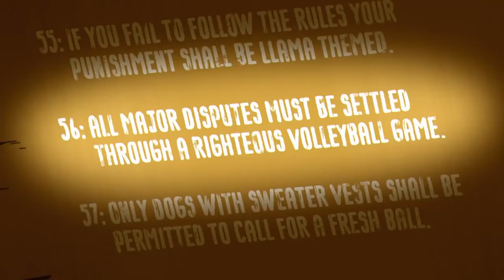Szczeki na plazy | Atomówki | Cartoon Network